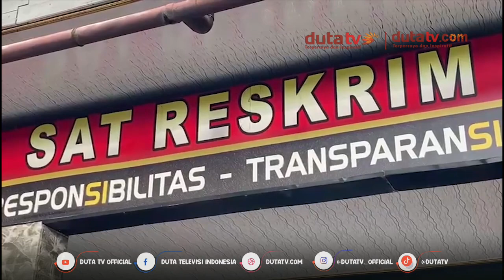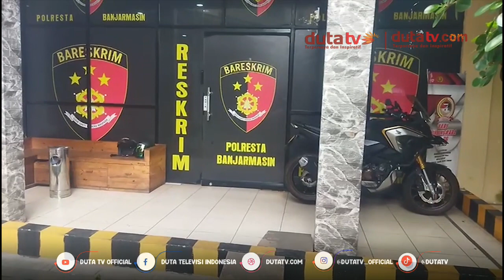Bayi Lahir Dengan L3her Putu5 Saat Persalinan, Orang Tua Laporkan Dugaan Malpraktek | Berita Terkini